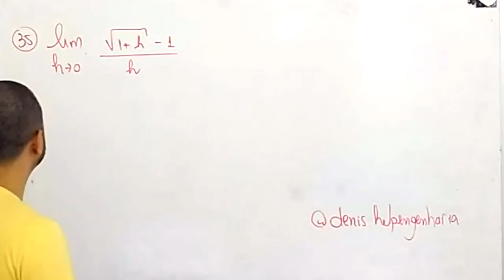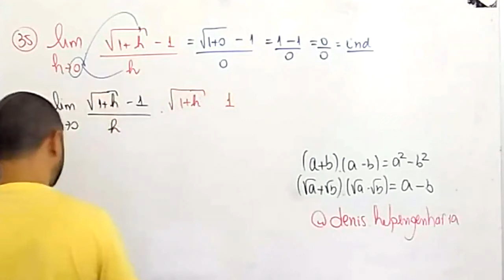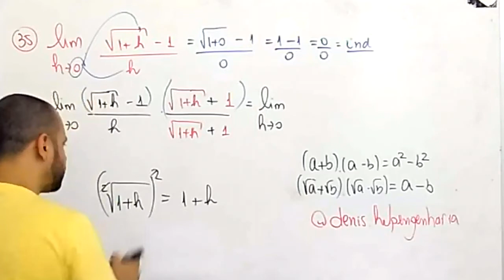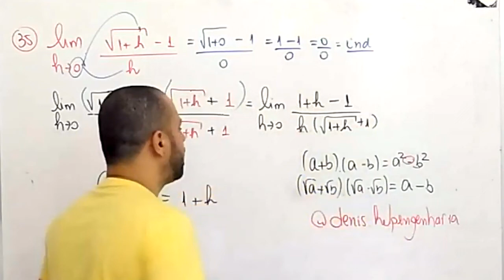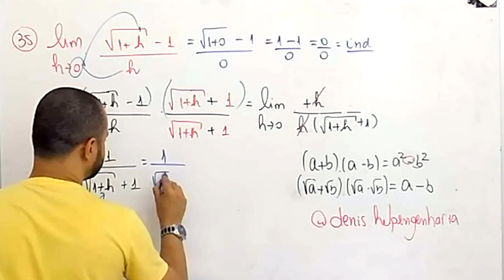Limite indeterminado tendendo a zero - Exercício resolvido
Resolvendo um exercício de Limites, Indeterminação e tendendo a Zero!